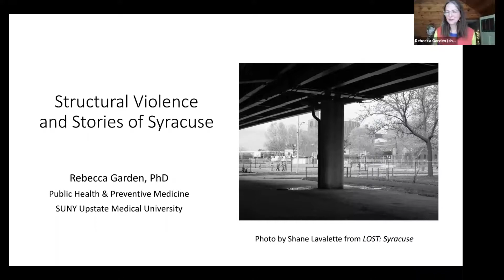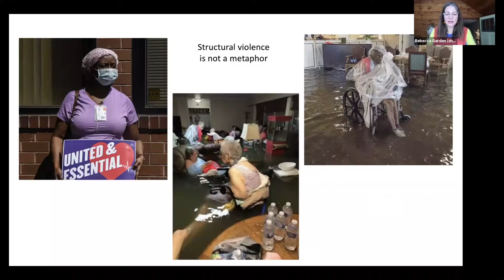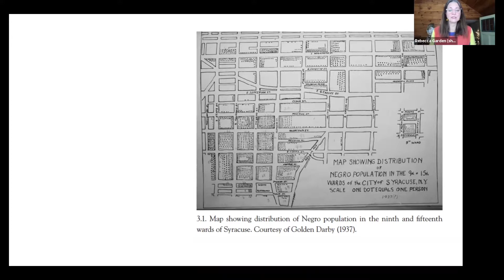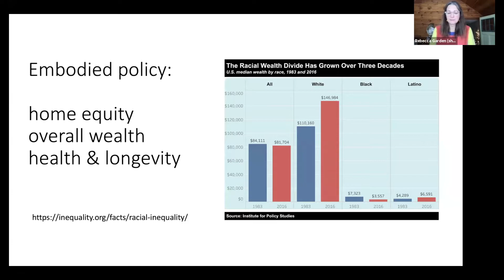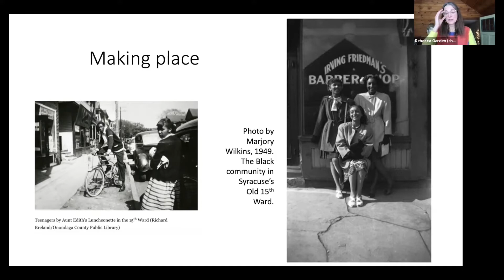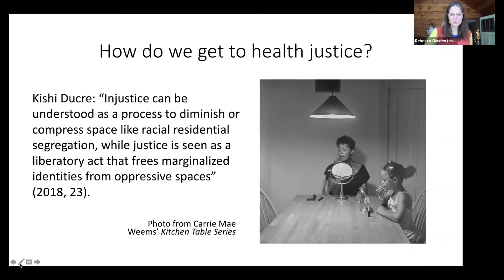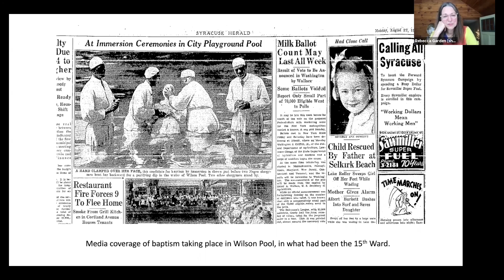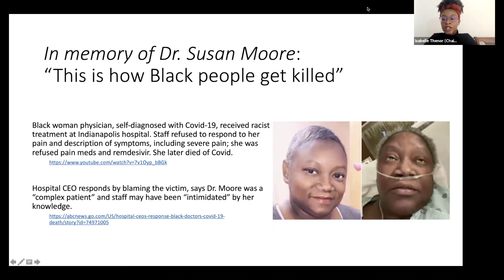Dr. Rebecca Garden: Structural Violence in Healthcare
Official captions coming soon.

Rebecca Garden, Ph.D., is an Associate Professor of Public Health and Preventive Medicine at SUNY Upstate Medical University.

Dr. Garden received her doctorate in English and comparative literature from Columbia University while serving as Associate Director for the Program in Narrative Medicine at Columbia University’s College of Physicians and Surgeons.

Her research draws on literature—particularly autobiographical narratives—and on literary and disability studies to address social, cultural, and ethical issues in healthcare and public health.

She has published on the disparities and discrimination that deaf and disabled people face in healthcare as well as essays on the role of the health humanities in addressing structural inequities.

Dr. Garden’s most recent research is on refugee literature and graphic memoirs.